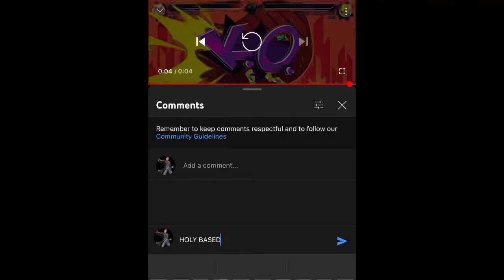YouTube not holy based ( •_•)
Music
ばかみたい-哀愁- [Full Spec Edition]